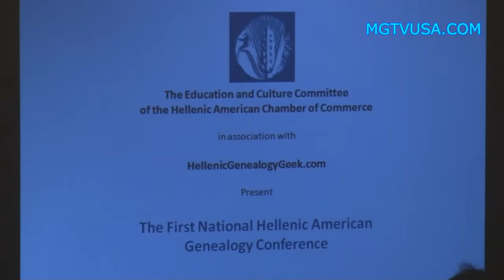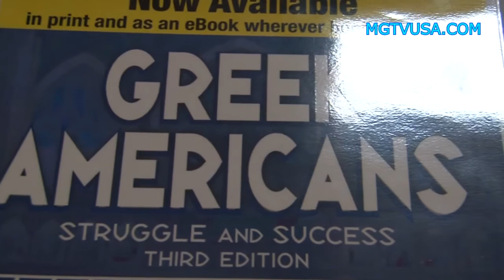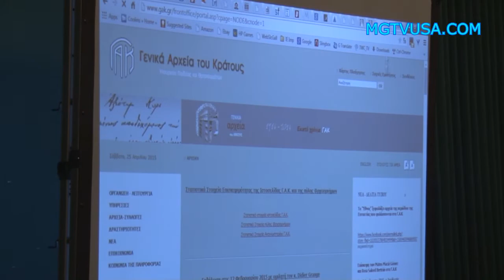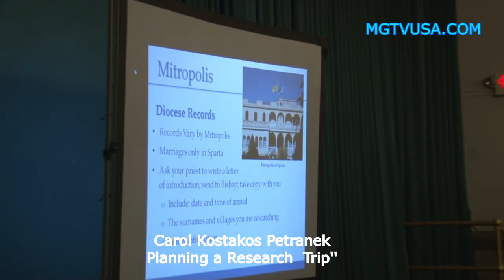Louis Katsos- First National Hellenic American Genealogy Conference